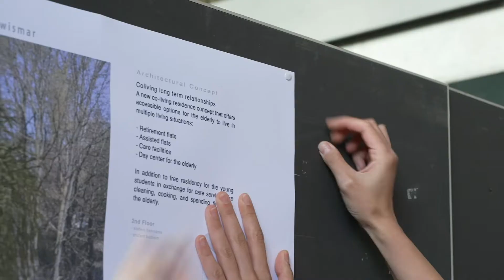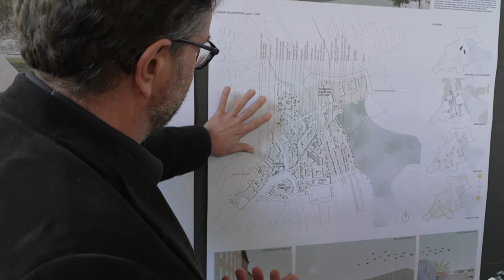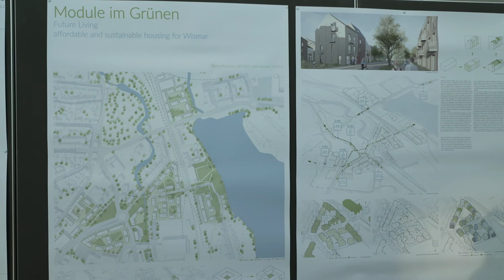Ist in Wismar “Future Living” möglich?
2021 teilte uns Bauingenieur und Renter Paul Stöckl mit, dass er die Hochbrücke in Wismar durch einen Tunnel ersetzen möchte. Somit soll das Viertel um den Mühlenteich wieder an Attraktivität gewinnen. Hierfür hat sich Paul Stöckl mit den Architekten der Hochschule Wismar zusammengetan, um Nutzungskonzepte zu entwerfen.